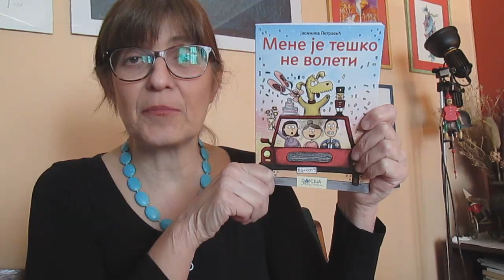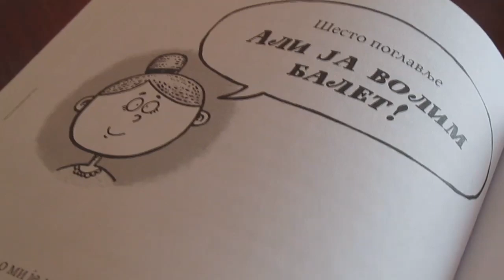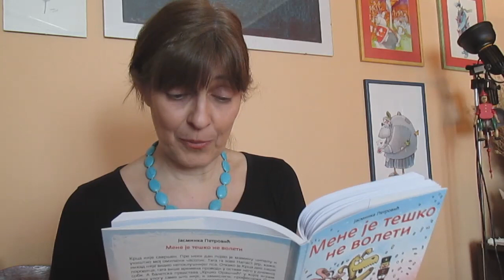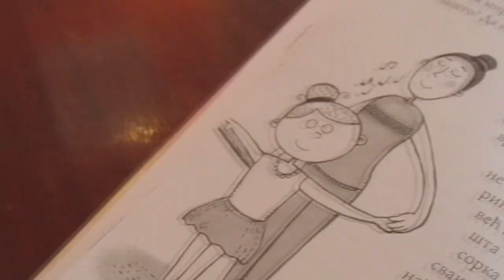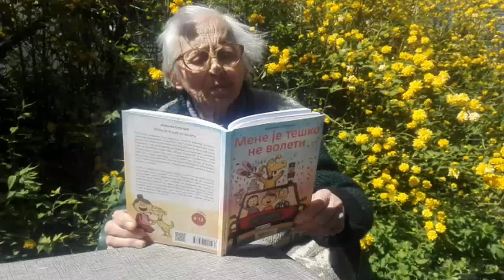16. ČITANJAC, IGRANJAC...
Knjiga: "Mene je teško ne voleti" (6. poglavlje "Ali ja volim balet")
Spisateljica: Jasminka Petrović
Ilustratorka: Ana Petrović

Ovog puta imali smo mnogo gostiju - baka Radu iz Beograda, porodicu Bekuzarev iz Friburga u Švajcarskoj, kao i Ivu Ignjatović, balerinu iz Narodnog pozorišta u Beogradu. Ivu možete pratiti na sledećim linkovima:

Fotografije koje smo koristili u videu radili su Nemanja Maraš i Srdjan Mijajlović.

Zadatak:
1) gledajte video
2) slušajte "Igru Šećerne vile" iz baleta "Krcko Oraščić" koju je komponovao Petar Ilič Čajkovski
3) nacrtajte svet od slatkiša

Hvala što se igrate sa nama!